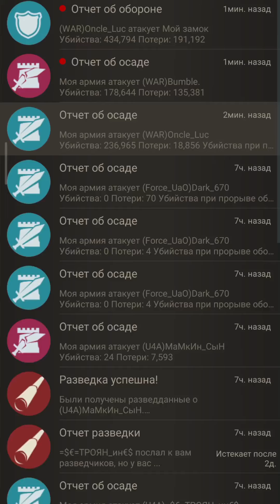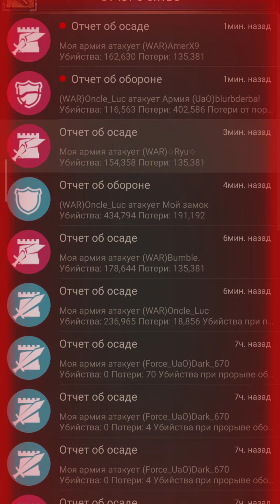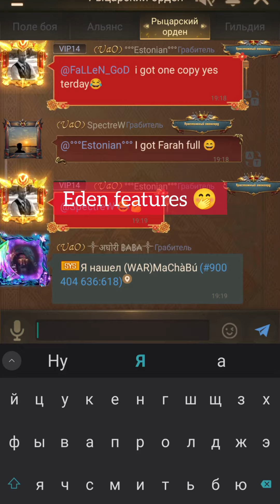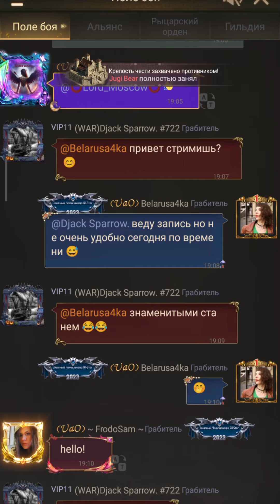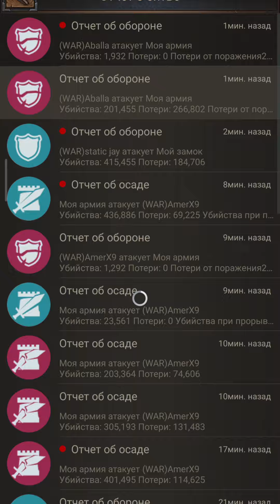BoH UaO 670 vs WAR 722 +14 Warrior Guys [Rise of castles]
Battle of Honor 670 United as One vs 722 Warrior Kings
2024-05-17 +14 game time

00:00 Intro
00:21 Structure Battles
01:41 Center territory War
03:56 Sanctuary rune rally
05:17 Towers and Castles War + Eden Easter Egg
09:08 2nd Sanctuary rune rally
10:08 10k points War
13:10 Final score